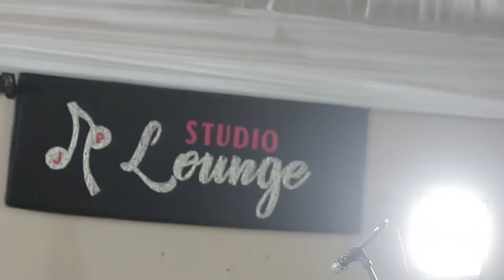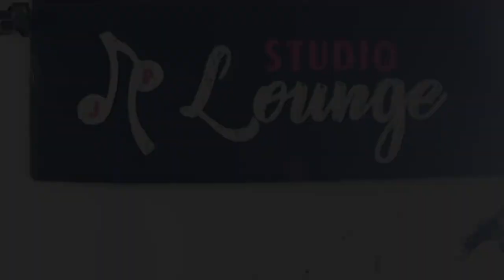Jervis Djokoto - Live at ITLStudio, Mondabassa Africa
Doing "Mondabassa Africa" with beloved friends and family at Jerbette Productions, for the TV series "In the Lounge" (ITL). For the full episode, and more videos/episodes like this